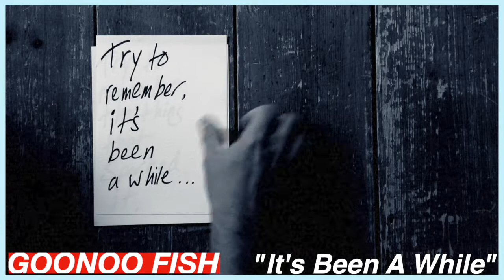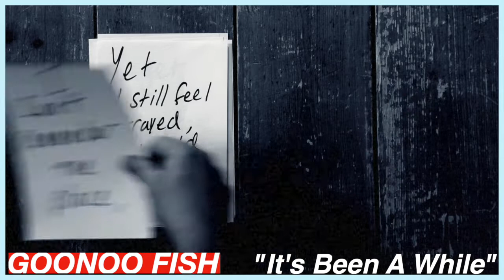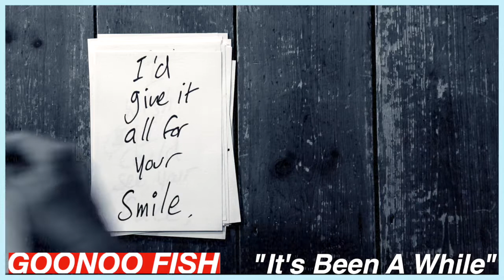"It's Been A While" - Goonoo Fish - (Official Lyric Video)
Dear friends. happy first Monday of the month.

July's new Goonoo Fish video is the live favourite; "It's Been A While". Written in the front lounge of a tour bus, outside Mannheim Arena, in 2005, you can almost hear the rain outside.

It's a bit of a nostalgia fuelled heartbreak song... probably not likely to challenge "The Birdy Song" as a hen-night favourite!

To listen to more Goonoo Fish songs, including a few "works in progress", why not head over to our SoundCloud thingy at.

And for other social media musings.